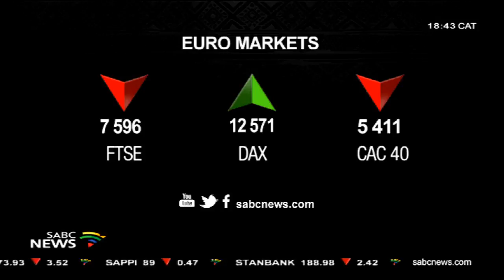Impact of trade war on South Africa Xolelwa Mlumbi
144K along with the great multitude of Hebrew Israelites scattered of the elect will  only be saved.

1. YAHAWADAH = יהודה = JUDAH = NEGROES/AFRICAN AMERICANS

2. BANYAMAN = בנימן = BENJAMIN = WEST INDIES/ JAMAICA TO BELIZE

3. LAWAYA = לוי = LEVI = HAITIANS

4. SHAMAIWAN = שמעון = SIMEON = DOMINICAN REPUBLIC

5. ZABAWALAN = זבולן = ZEBULON = GUATEMALA TO PANAMA

6. AHPARYAM = אפרים = EPHRAIM = PUERTO RICANS

7. MANASHAH = מנשה = MANASSEH = CUBANS

8. GAD = גד = GAD = NORTH AMERICAN INDIANS

9. RAAHWABAN = ראובן = REUBEN = SEMINOLE INDIANS

10. NAPATHALAYA = נפתלי = NAPTHALI = ARGENTINA AND CHILE

11. AHSHAR = אשר = ASHER = COLOMBIA TO URUGUAY

12. YASHASHAKAR = יששכר = ISSACHAR = MEXICANS

John 4:22
Yahawah ba hasham Yahawashi ba hasham Rawchaa  Qadash.
144K along with the great multitude of Hebrew Israelites scattered of the elect will  only be saved.

1. YAHAWADAH = יהודה = JUDAH = NEGROES/AFRICAN AMERICANS

2. BANYAMAN = בנימן = BENJAMIN = WEST INDIES/ JAMAICA TO BELIZE

3. LAWAYA = לוי = LEVI = HAITIANS

4. SHAMAIWAN = שמעון = SIMEON = DOMINICAN REPUBLIC

5. ZABAWALAN = זבולן = ZEBULON = GUATEMALA TO PANAMA

6. AHPARYAM = אפרים = EPHRAIM = PUERTO RICANS

7. MANASHAH = מנשה = MANASSEH = CUBANS

8. GAD = גד = GAD = NORTH AMERICAN INDIANS

9. RAAHWABAN = ראובן = REUBEN = SEMINOLE INDIANS

10. NAPATHALAYA = נפתלי = NAPTHALI = ARGENTINA AND CHILE

11. AHSHAR = אשר = ASHER = COLOMBIA TO URUGUAY

12. YASHASHAKAR = יששכר = ISSACHAR = MEXICANS

John 4:22
144K along with the great multitude of Hebrew Israelites scattered of the elect will  only be saved.